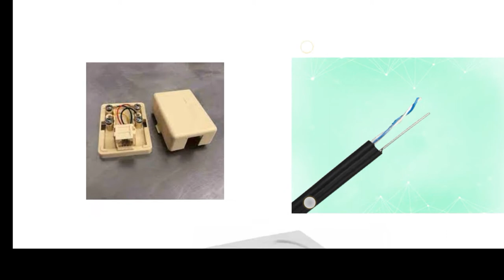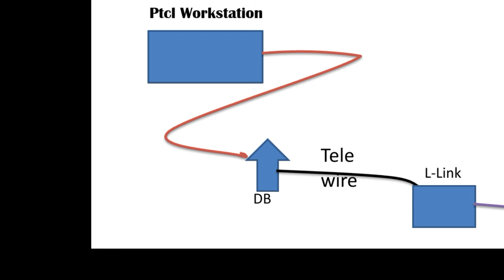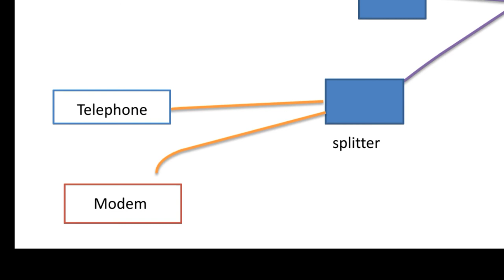Watch modem Hardware Area||Basic Practice About Modem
in this videm all information about modem how to connect modem in computer and how to reconnect modem to computer.Modem all dsl light internet line and lans all informations.